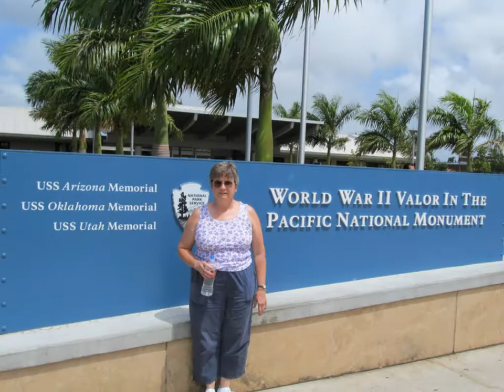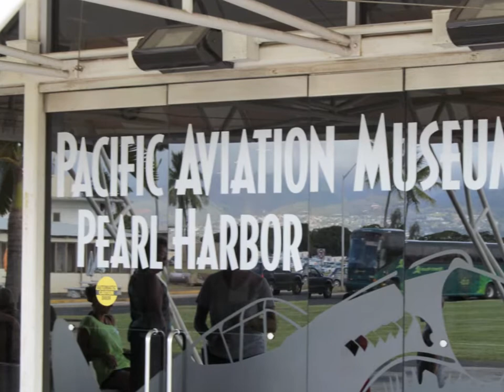Hawaii Vaction 2013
My vacation pictures to Hawaii